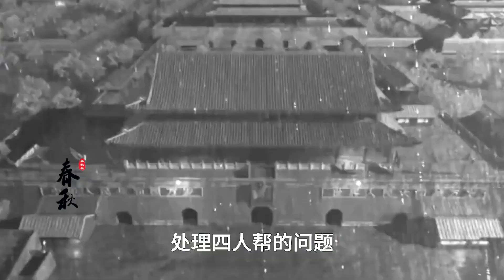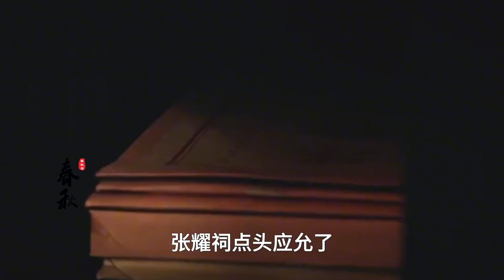四人幫覆滅時，江青寫了一封信給華國鋒，多年后信的內容被揭露